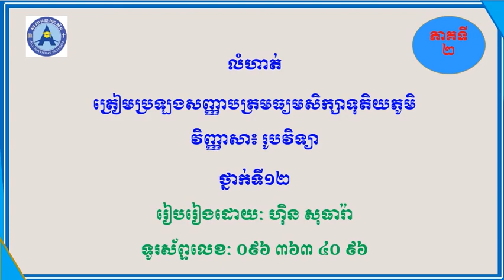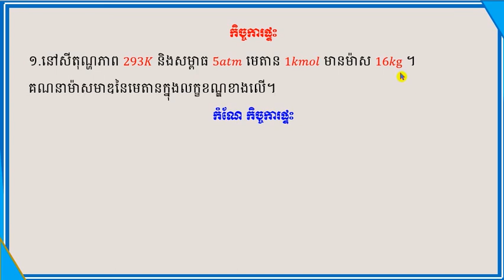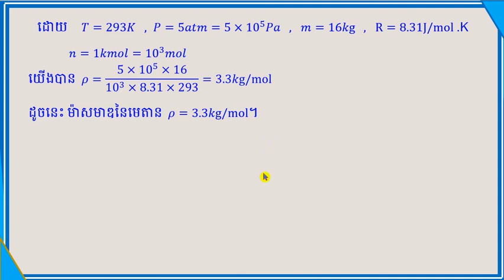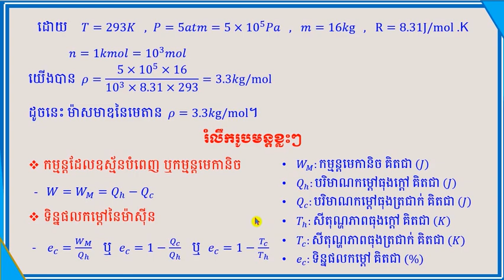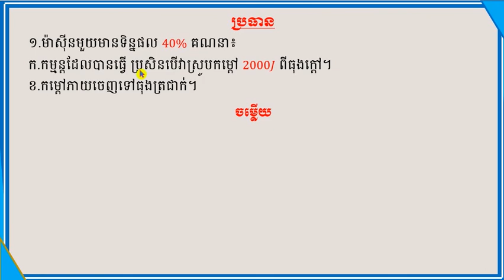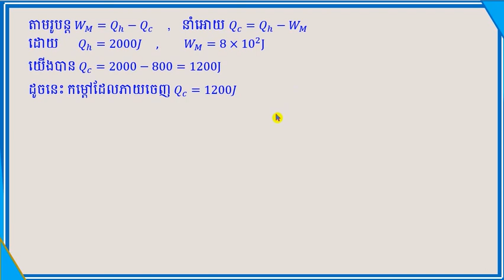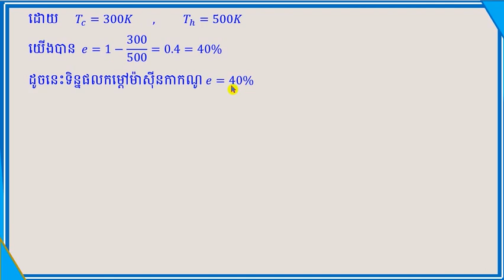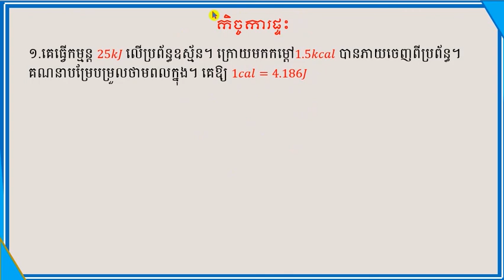លំហាត់ត្រៀមប្រឡងសញ្ញាបត្រមធ្យមសិក្សាទុតិយភូមិ ថ្នាក់ទី១២ រូបវិទ្យា Physic Grade 12